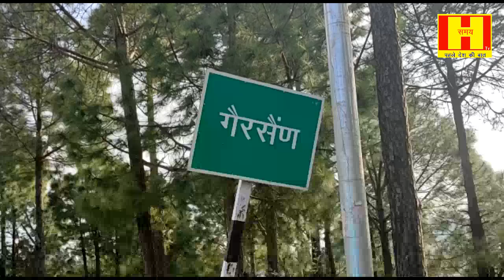gairsain | गैरसैण के विकास की समीक्षा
Andhra Pradesh Amaravati Arunachal Pradesh Itanagar Assam Dispur Bihar Patna Chhattisgarh Raipur Chhattisgarh Raipur Gujarat Gandhinagar Haryana Chandigarh Himachal Pradesh Shimla Jharkhand Ranchi Karnataka Bengaluru Kerala Thiruvananthapuram Madhya Pradesh Bhopal Maharashtra Mumbai Manipur Imphal Meghalaya Shillong Mizoram Aizawl Nagaland Kohima Odisha Bhubaneswar Punjab Chandigarh Rajasthan Jaipur Sikkim Gangtok Tamil Nadu Chennai Telangana Hyderabad Tripura Agartala Uttar Pradesh Lucknow Uttarakhand Dehradun (Winter) Gairsain (Summer) West Bengal Kolkata Andaman and Nicobar Islands Port Blair Chandigarh Dadra & Nagar Haveli and Daman & Diu Daman Delhi Jammu and Kashmir Srinagar Lakshadweep Kavaratti Puducherry Pondicherry Ladakh Leh